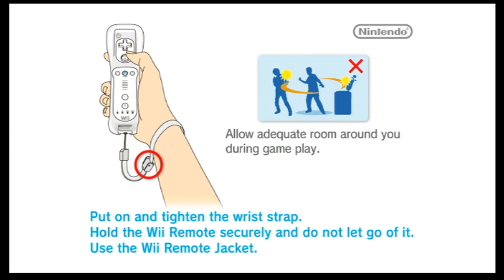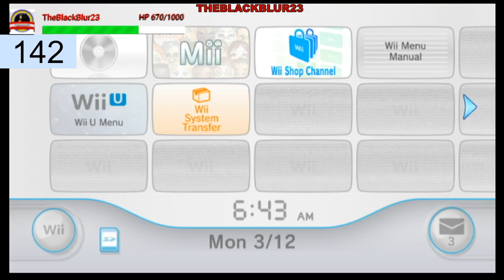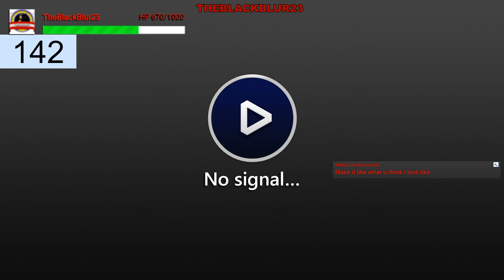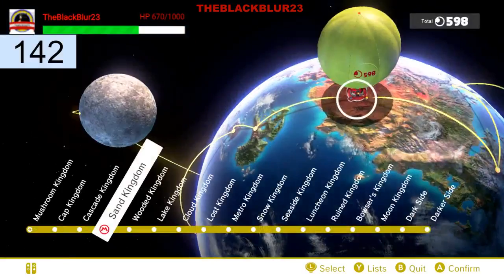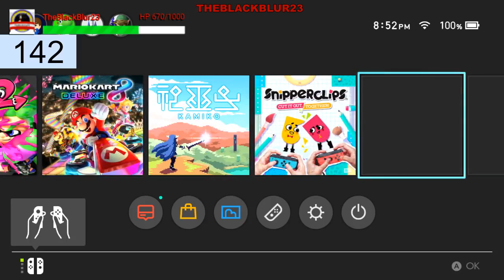El Gato Es En Mi Casa (I'm still english)